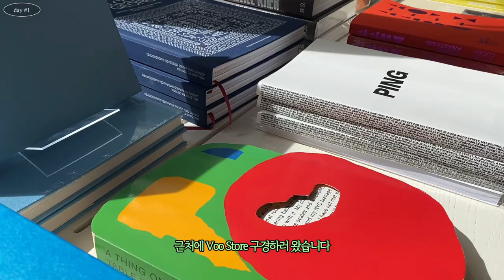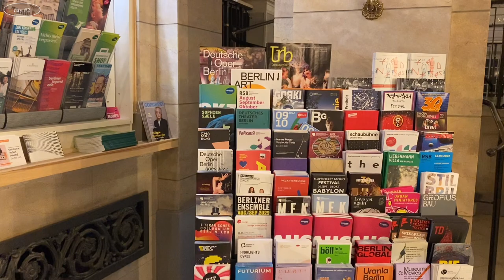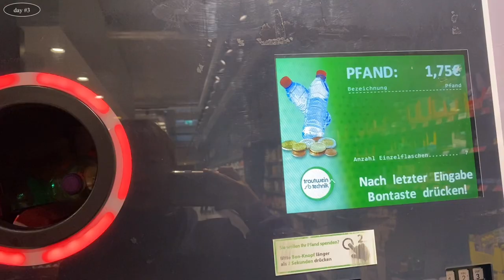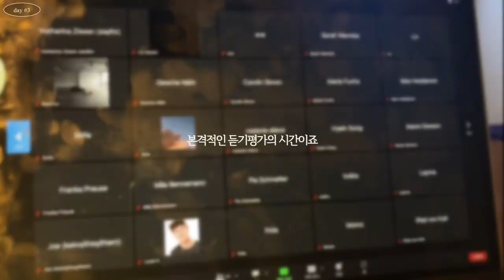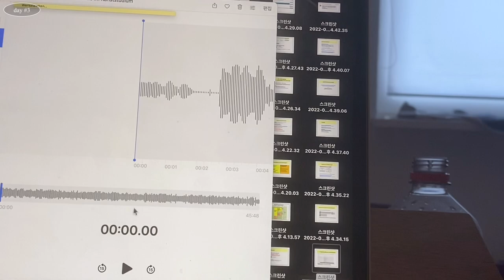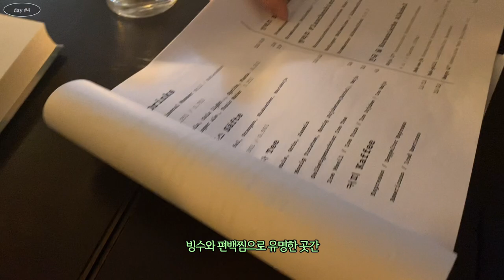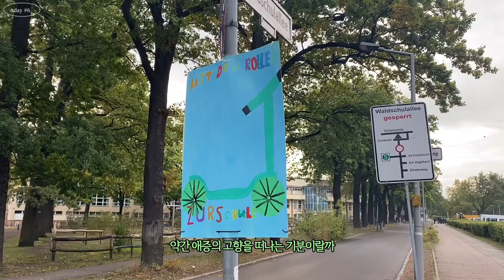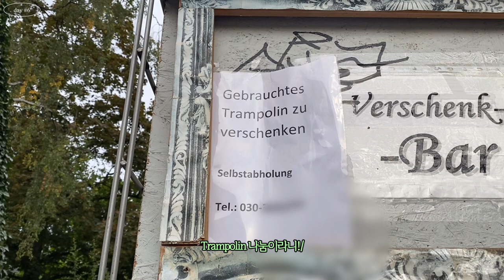[유학로그인🇩🇪] 집을 아직 못 구한 유학생의 대학교 입학 준비&첫 줌 미팅 | 클래식 공연 콘체아트 홀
정신없는 9월과 10월*_= 베를린 마지막을 이렇게 보내다니...
개강과 이사요? 저는 아직 집이 없는 걸요...

00:00 - Intro
00:29 - Day2 Voo Store, book store +
03:41 - Day2 Berlin Konzerthaus
05:56 - Day3 Market, Zoom Meeting
16:53 - Day4 Korean Restaurant
18:08 - Day5 japanische Restaurant
19:38 - Day6 look around🌻